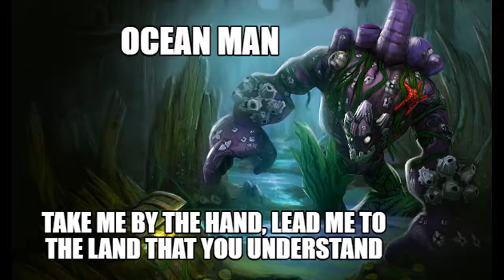Ocean Man (Mid Malph)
Lyrics in the description...

Ocean Man by Ween

Ocean man, take me by the hand, lead me to the land that you understand
Ocean man, the voyage to the corner of the globe is a real trip
Ocean man, the crust of a tan man imbibed by the sand
Soaking up the thirst of the land
Ocean man, can you see through the wonder of amazement at the oberman
Ocean man, the crust is elusive when it casts forth to the childlike man
Ocean man, the sequence of a life form braised in the sand,
Ocean man, ocean man
Ocean man
Ocean man